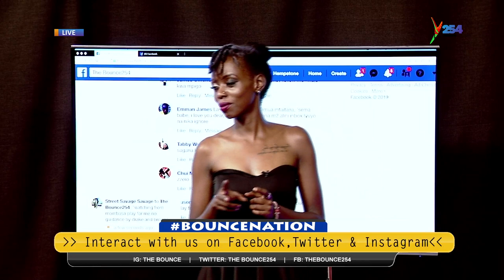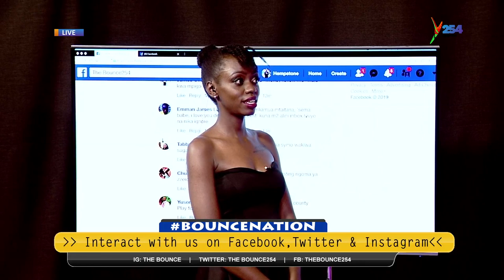BounceNation| Silver Jinakubwa talks about his new song